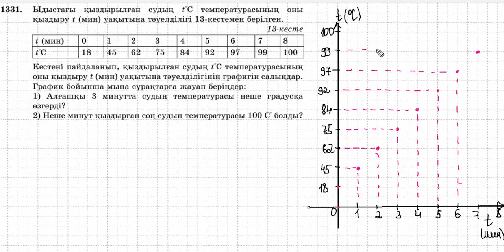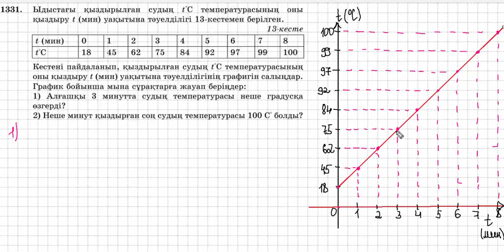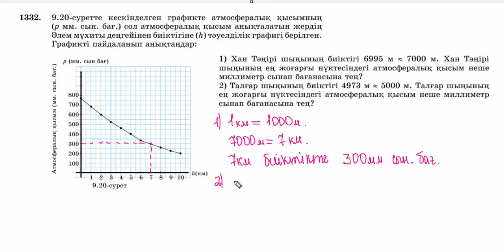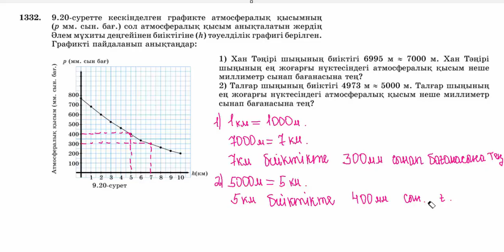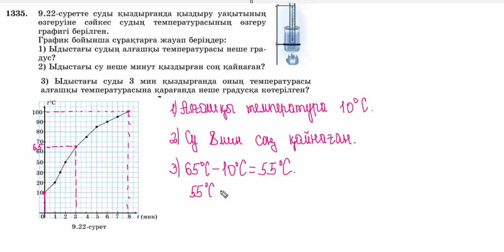Математика 6 сынып | 9.4. Нақты процестердің графиктерін пайдаланып зерттеу. | 1328 - 1338 есеп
9.4. Нақты процестердің графиктерін пайдаланып, шамалар арасындағы тәуелділіктерді  зерттеу. | 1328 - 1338 есептер

Summer Vibes by Mike Leite   / mikeleite